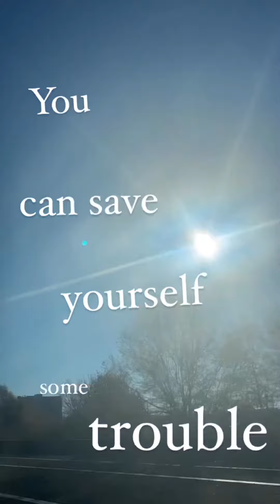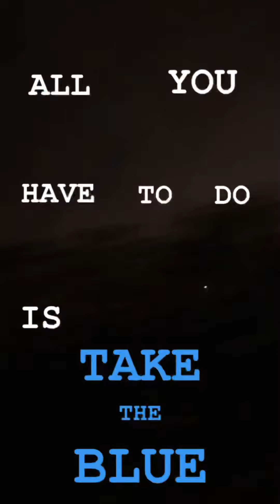Atalanta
from Stomerbully’s first ever demo mixed ‘n mastered by Mirror Mirror Recording in November 2020